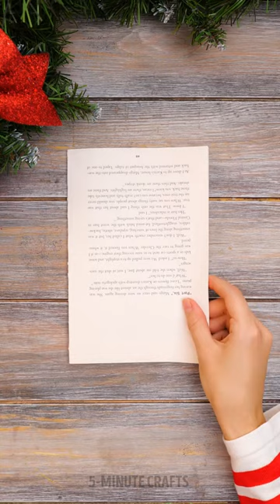LAST MINUTE NEW YEAR PREPARATIONS! Colorful DIY Ideas And Food Hacks For Huge Party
TIMESTAMPS:
00:00 How to grow Christmas tree
01:04 Rainbow candy candle
01:48 How to wrap gifts
04:18 Chocolate headphones
05:22 Cinnamon apple cake